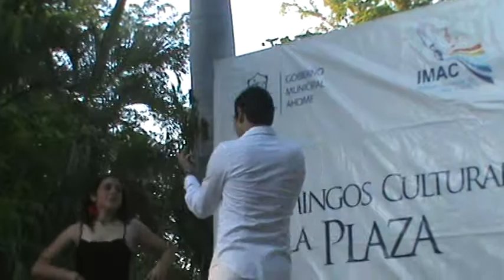Rolando Villalobos- salome - Clave Sol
rolando villalobos, cantando salome en la presentacion de la academia de canto Clave Sol en la plazuela 27 de sep